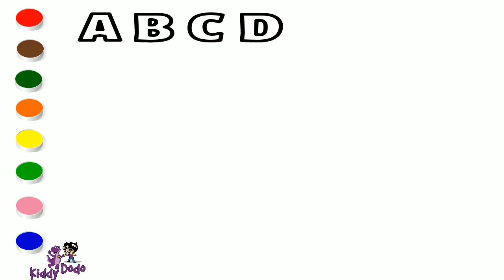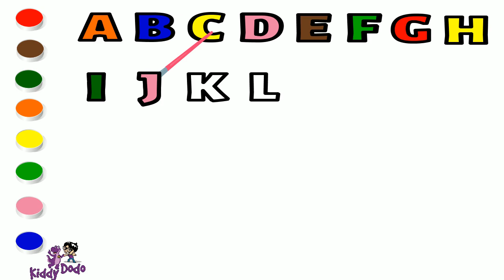Paint Alphabets with PjMasks, Paw-patrol, Boss Baby, Cars, Peppa Pig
Hey Kids, Let's learn alphabets and coloring with PjMasks, Paw-patrol, Boss Baby, Cars and  Peppa Pig

Sound effects from soundbible